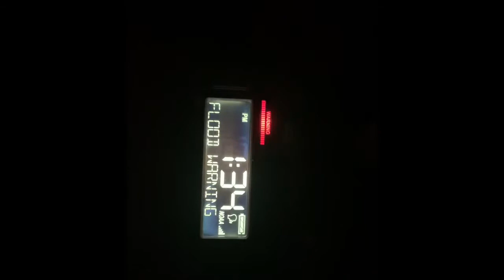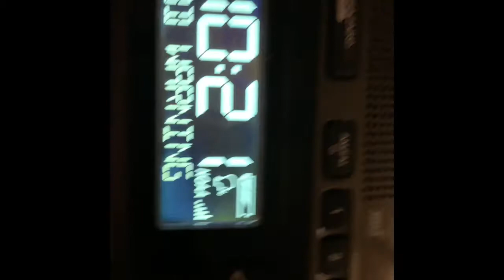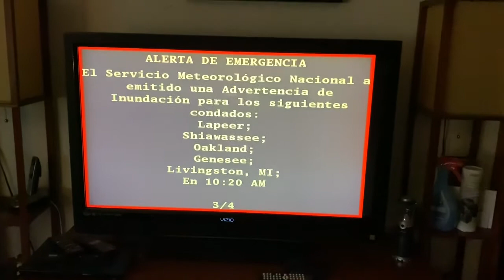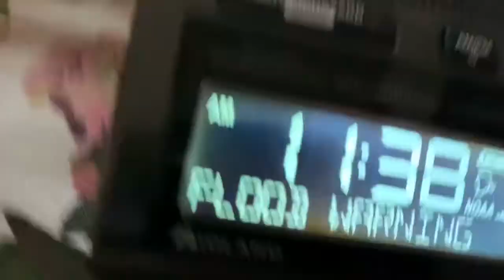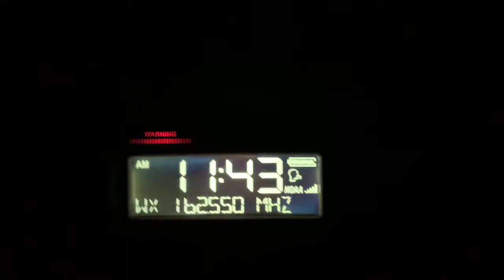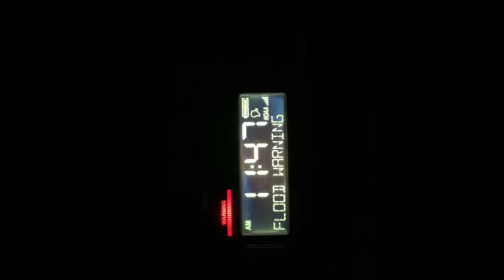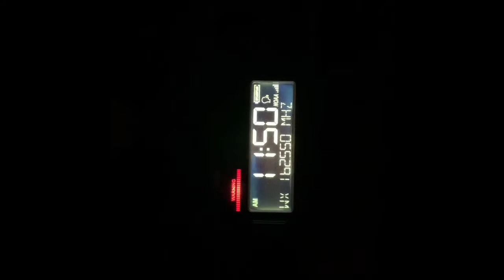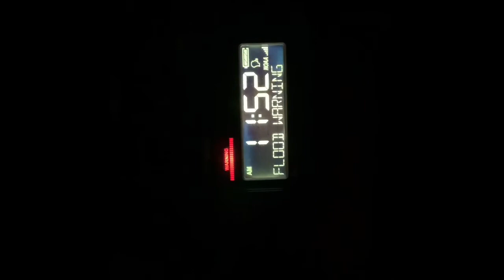Significant Weather Event Compilation (LONGEST HEADER ON YOUTUBE) (EAS #35-52)